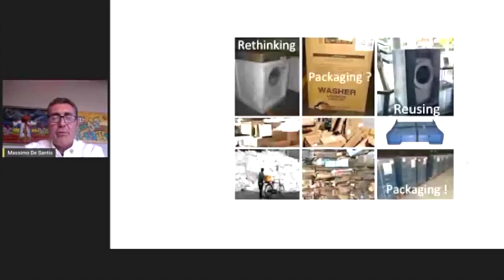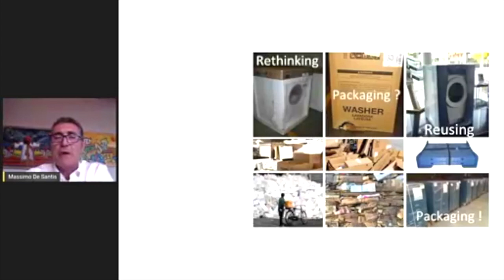Idee per Ripartire con Cirolarità - 5- L'esempio del packing meneghino